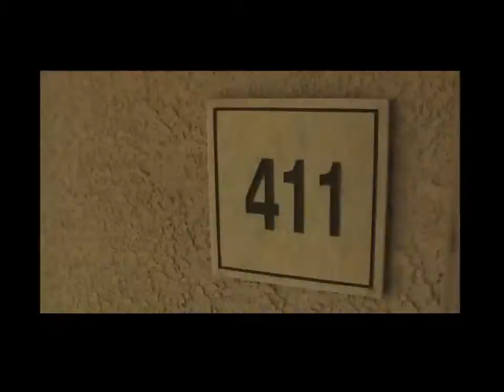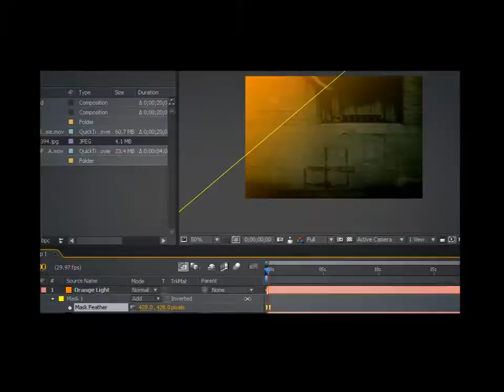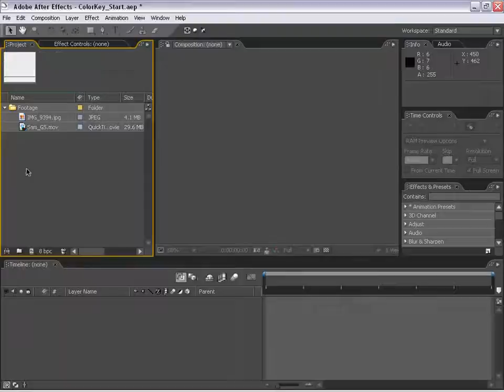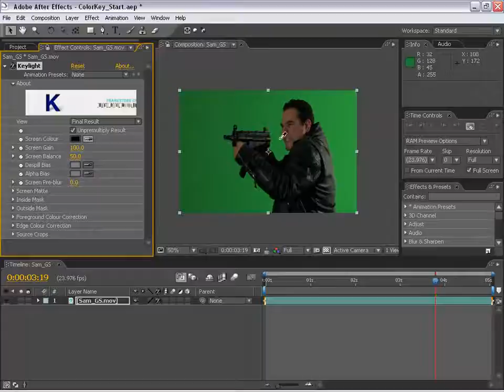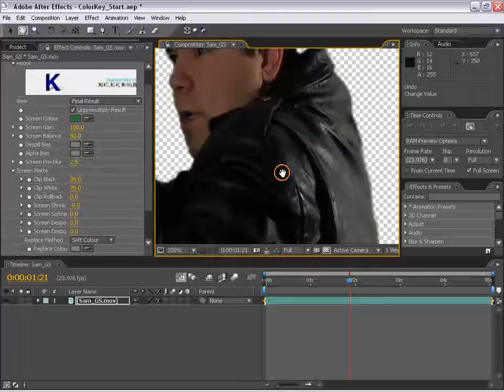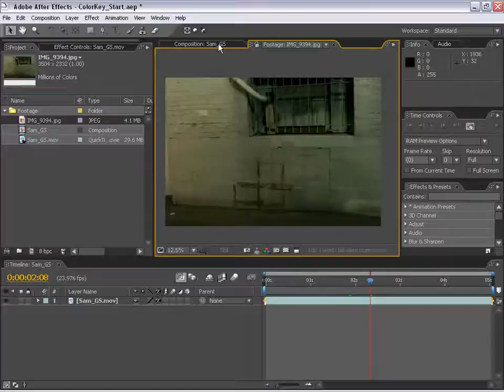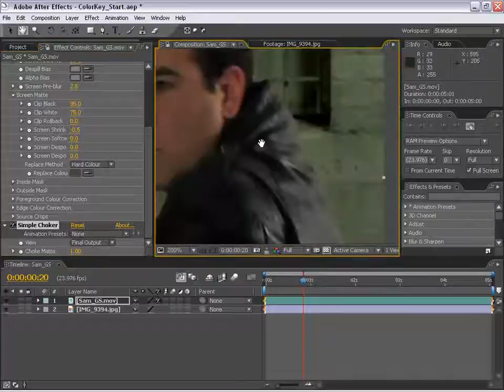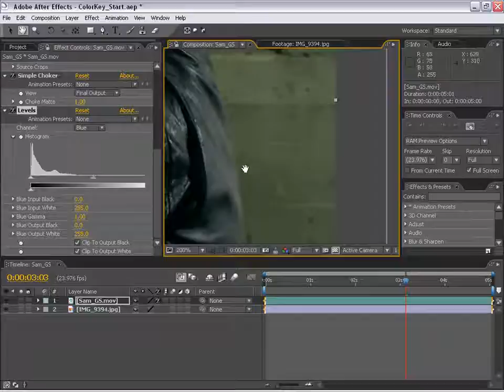After effects урок 06 Замена заднего фона (Andrew Kramer)